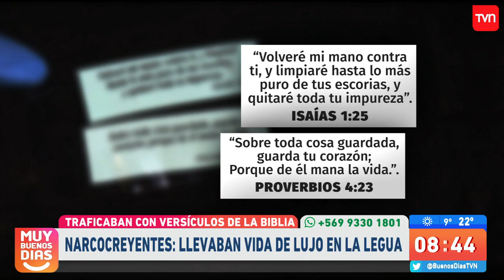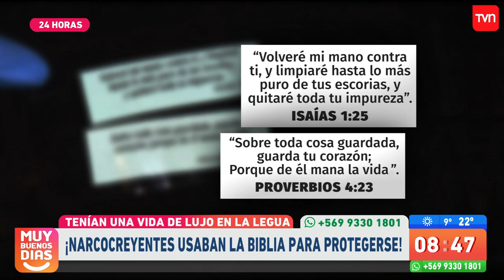"Narcocreyentes": Tenían chalecos antibalas con versículos de La Biblia | Muy buenos días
Un allanamiento en La Legua reveló las costumbres y creencias de bandas delictuales que se dedicaban al narcotráfico y que creían fervientemente en Dios.

¿Chileno en el extranjero?